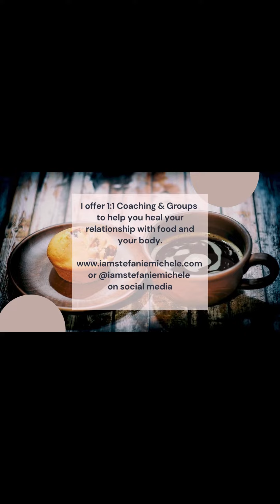Closet Coaching: Keep Your Focus Moving During a Bad Body Image moment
It’s easy to stay stuck in a bad body image thought. Try moving your focus to the next thing instead of perseverating on your insecurities￼. Body image acceptance is sometimes about distracting yourself from the anxiety loop.